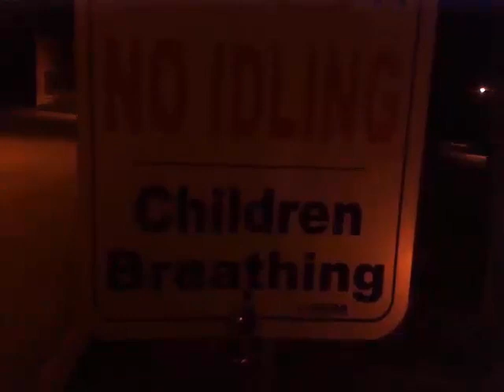Adventures In The Dark Episode 1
Ooooooooo! Prepare to be scared as Lime Popsicle and Pants travel through the wilds of a schoolyard at night. Have you ever wondered what your school is like at night? You can find out here if you dare.